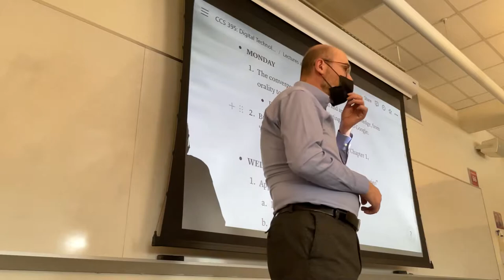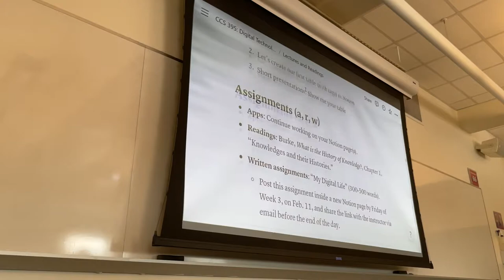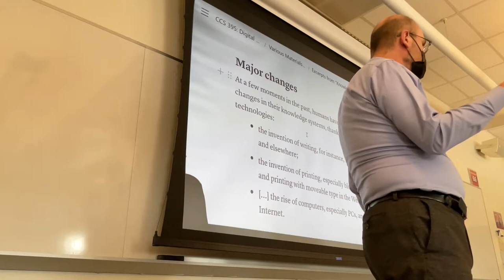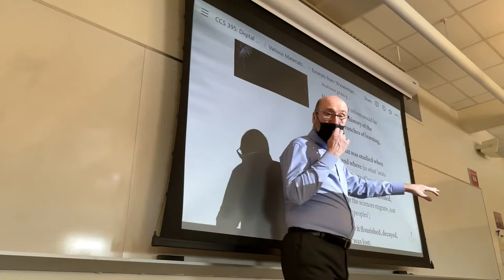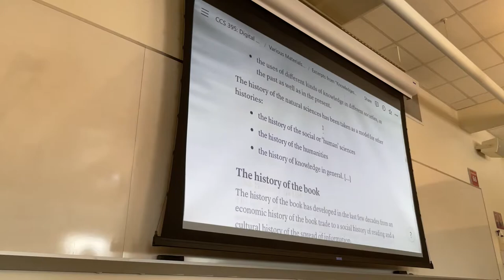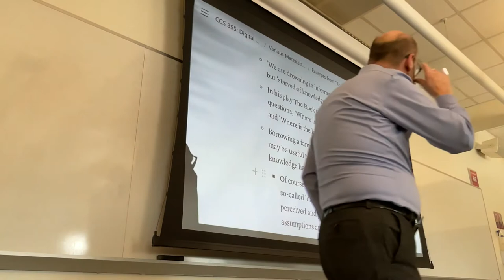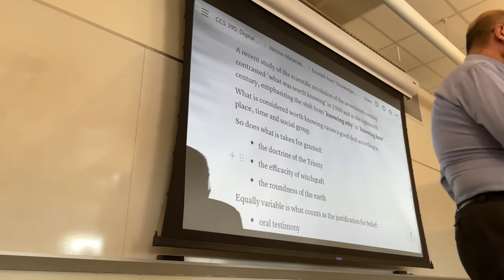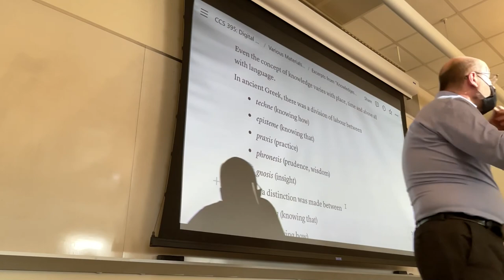CCS 395: Lecture from Jan. 31, 2022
Plans for the week. The Assignments.
Introduction to and main points in the following reading: Burke, What is the History of Knowledge?, Chapter 1, “Knowledges and their Histories”.